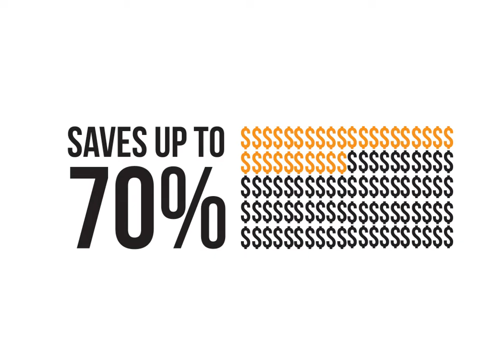Fredrix Pro Dixie Kit featuring Artist Iris Scott